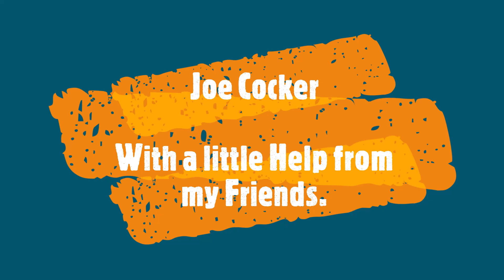Joe Cocker sings the Beatles’, ‘With a Little Help from My Friends'.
This iconic Beatles' song is covered here by Joe Cocker. Cocker's version is a radical re-arrangement of the original, inspired by Cocker's influences of Aretha Franklin and Ray Charles. Recorded by Denny Cordell and Tony Visconti, it used a slower tempo than the original and deployed different chords in the middle eight while adding a lengthy instrumental introduction. The recording featured drums by Procol Harum's B.J. Wilson, guitar lines from Jimmy Page, and organ by Tommy Eyre as well as prominent backing vocals. After recording the song, Cocker and record producer Denny Cordell brought it to Paul McCartney, who later said of the recording, "it was just mind blowing, totally turned the song into a soul anthem and I was forever grateful for him for doing that." Cocker's version of the song reached number one on the UK Singles Chart on the week of 6–12 November 1968. Cocker performed the song at Woodstock in 1969 and that performance was included in the documentary film, Woodstock. Two weeks later he performed it at the Isle of Wight Festival 1969. This version gained even more fame when it was used as the opening theme song for the television series The Wonder Years. In 2002 he would perform the song at the Party at the Palace held at Buckingham Palace Garden in commemoration of the Golden Jubilee of Queen Elizabeth II. In 2014, a BBC poll saw it voted the seventh best cover song ever. In 2001, Cocker's version of the song was inducted into the Grammy Hall of Fame.
Personnel
Joe Cocker – lead vocals
Jimmy Page – guitar
Chris Stainton – bass
Tommy Eyre – organ
B.J. Wilson – drums
Madeline Bell – backing vocals
Rosetta Hightower – backing vocals
Patrice Holloway – backing vocals
Sunny Wheetman – backing vocals